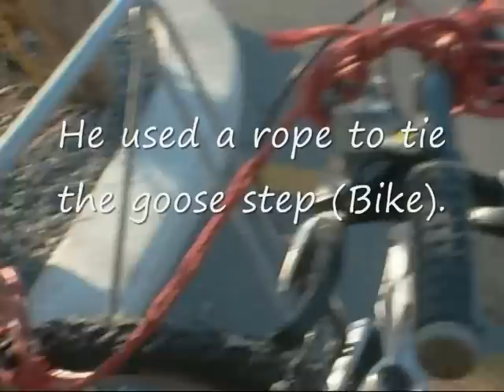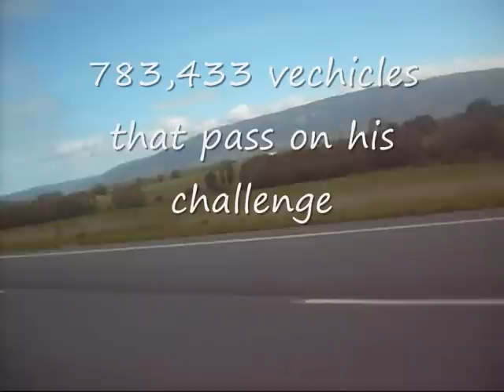Dr Bubbles Quest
Dr Bubbles quest to the south island